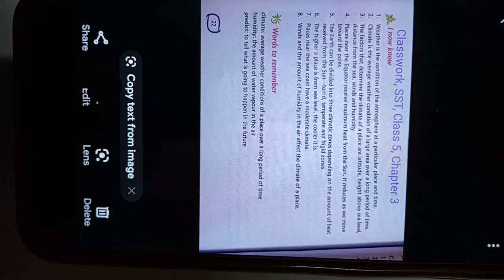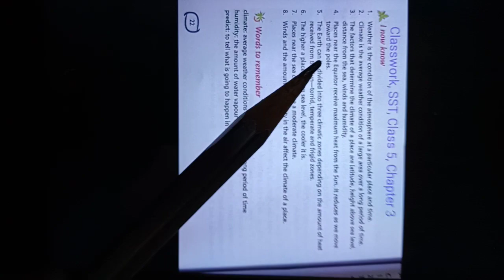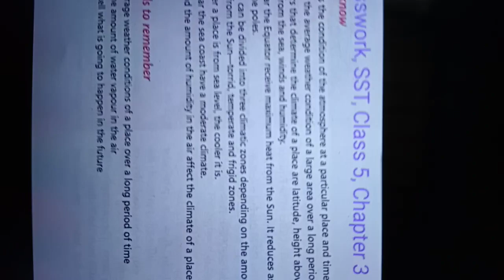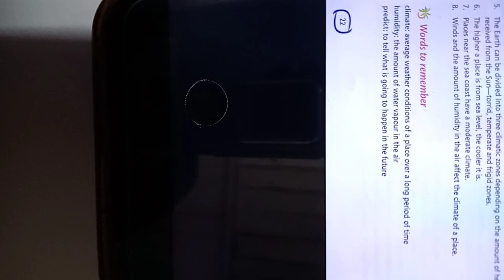Rsps, class-5 Sst cw,19/6/2021